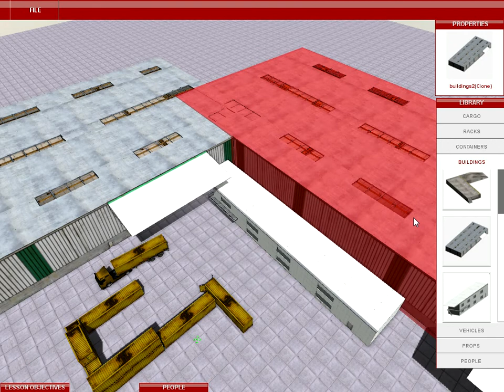Forklift simulator environment editor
Creating a basic training environment in a few minutes is easy...